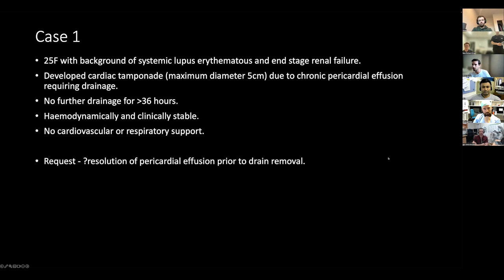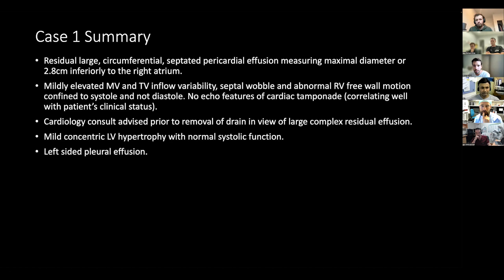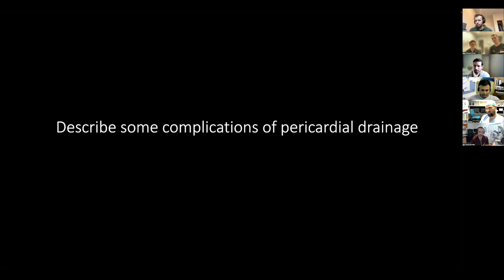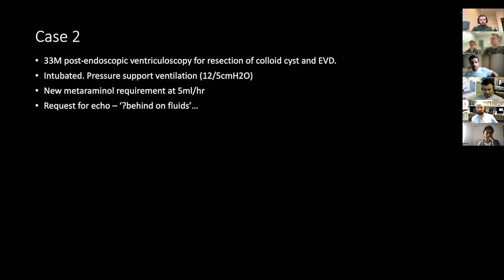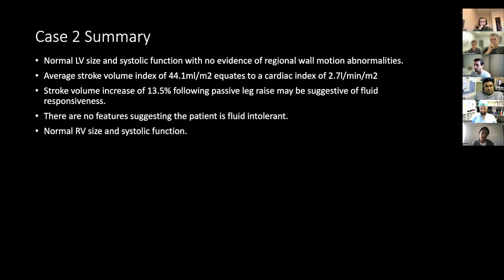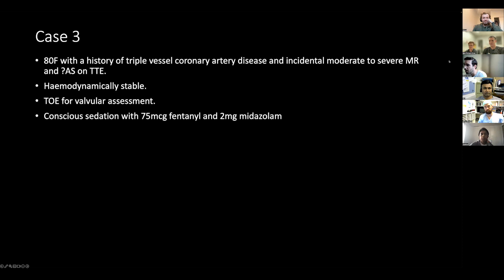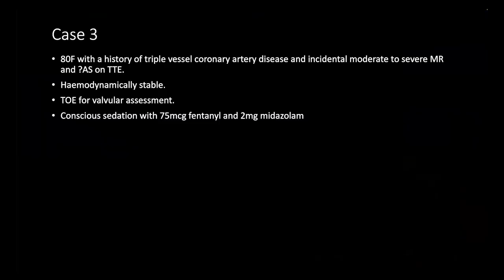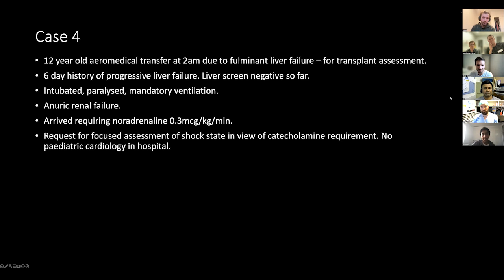DDU Viva Practice - No. 6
Presented by Dr. Chris Duncan, Professorial Fellow, Intensive Care, Nepean Hospital, Sydney Australia.